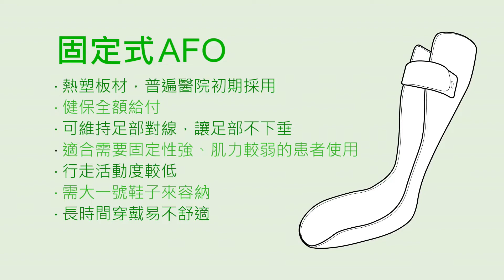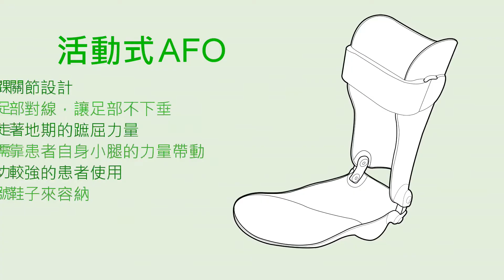都叫AFO，走起路來差很多｜AFO設計與行走步態的關係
當垂足發生，影響到日常生活機能時
我們可以選擇適當的踝足輔具來協助
然而，市面上的AFO百百款
每一款AFO在設計與在行走上又有什麼差異呢？
讓陳老師來為您說分明~

📍00:00踝足輔具設計與行走步態的關係
📍00:22正常步態與足部運動
📍01:36固定式AFO的行走步態
📍02:48活動式AFO的行走步態
📍04:27碳纖AFO的行走步態

正常的步態會經歷以下階段：
🔹著地期：足跟上提，腳掌往下
🔹站立期：小腿向前移動，重心轉移，蹠骨與足跟同時著地，足底穩固
🔹離地期：足跟抬起，蹠屈往前蹬，背屈上提
再藉由擺盪動作完成步態週期

每一款AFO的設計，都會為不同需求的患者帶來協助
🔴固定式AFO
熱塑板材製成，有提供健保全額給付，是醫院普遍採用的方式
主要維持足部對線，讓足部不下垂，但用於行走時的活動度較低
適合需要固定性強、肌力較弱的患者選用
穿著時需購入大一號鞋來容納

🔴活動式AFO
相較於固定式AFO，多了活動式踝關節的設計
增加了行走活動度及著地時的蹠屈力量
但在離地時較需靠患者自身小腿肌力帶動
因此適合肌力較強的患者選用
穿著時也需購入較大號的鞋來容納

🔴碳纖AFO
碳纖材質輕薄具彈性，足跟開放保持自由度
側邊支撐設計，穩定踝關節並支撐踏地時的足部重心
儲能反饋設計，將觸地時的能量傳遞，反饋至踏板
讓前掌得以順利抬起，並向前擺盪，走起路來速度提升也更為省力
穿戴時舒適度高，也可穿著正常尺寸的鞋子

透過認識固定式/活動式/碳纖AFO的設計和行走上的差異
更能了解在自身肌力與康復條件下，能有哪些合適的選擇

TL OLINK 智慧訂製輔具專家